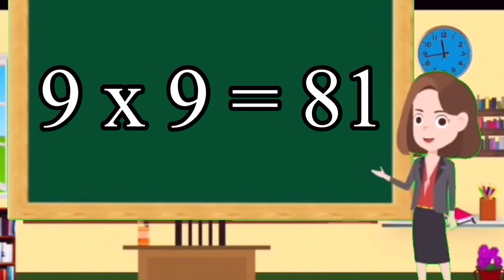Table of 7,8 and 9 | Multiplication tables /7 x 1 = 7 Table, 8 x 1 = 8 table, 9 x 1 = 9 Table